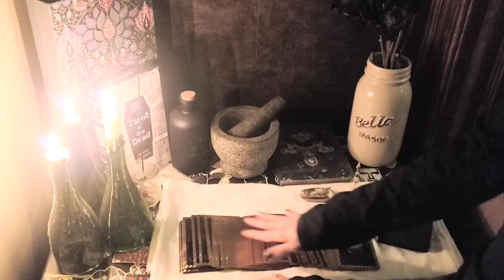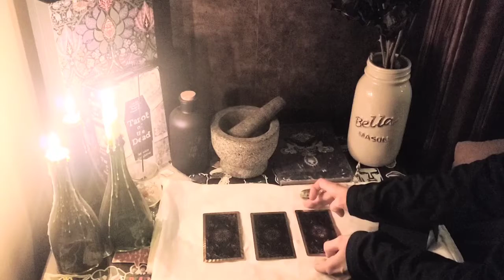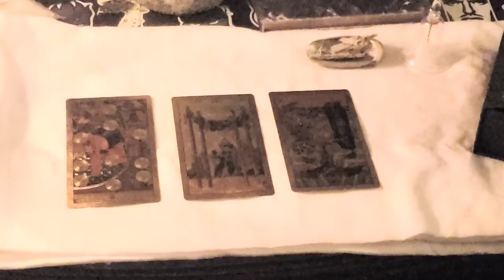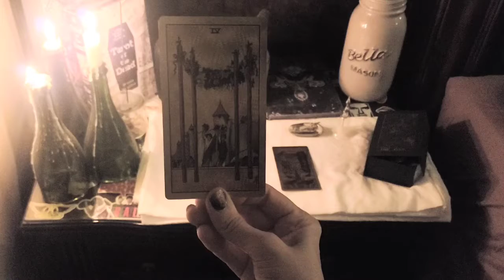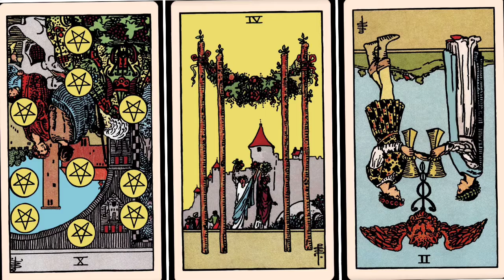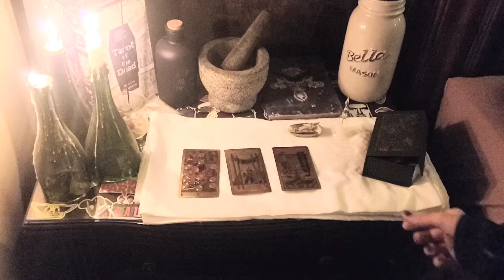Spring Equinox Tarot Reading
Tarot Reading 3 Card Spread Spring Equinox